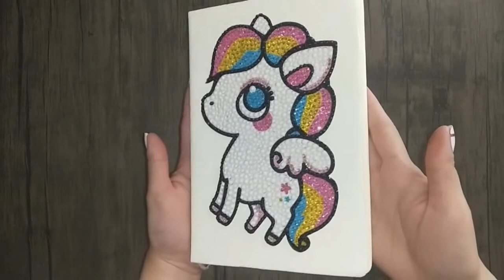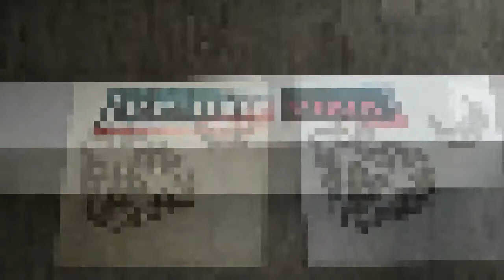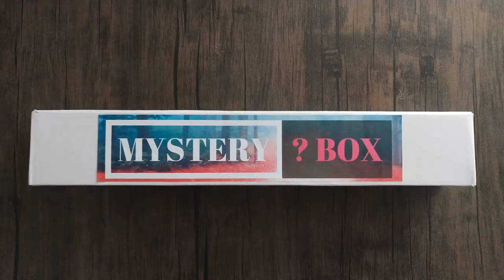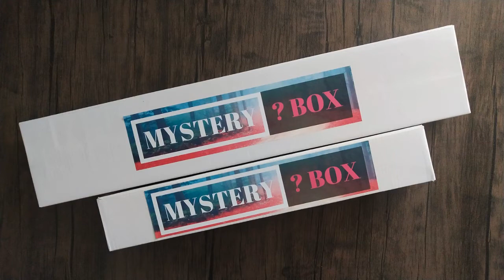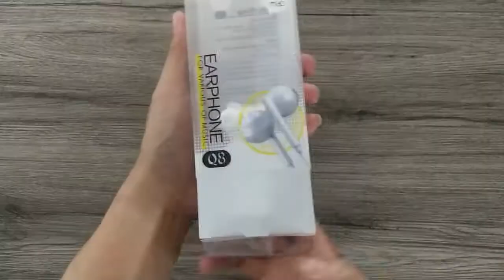AUGUST 2019 Merch DIYmoon Shop